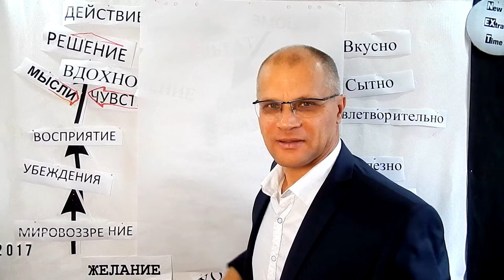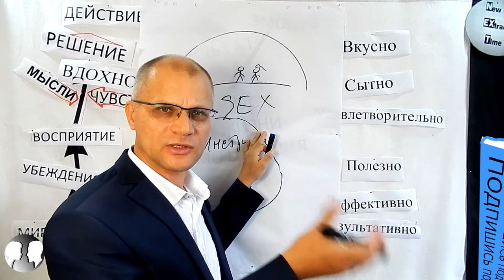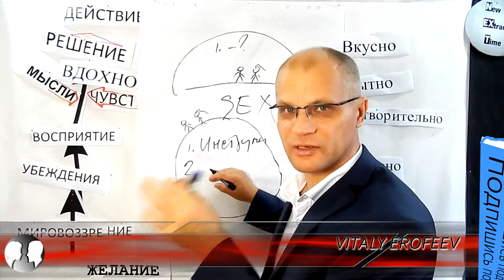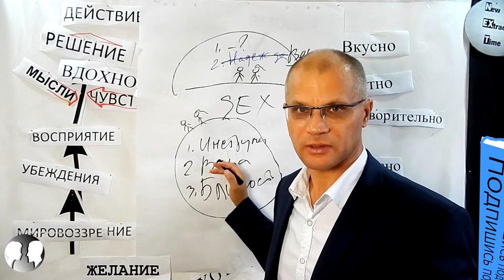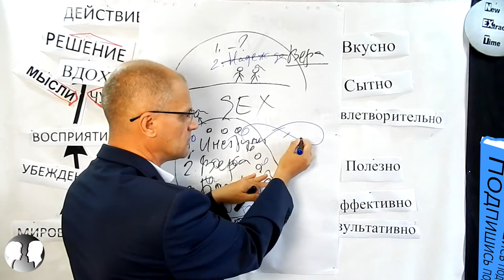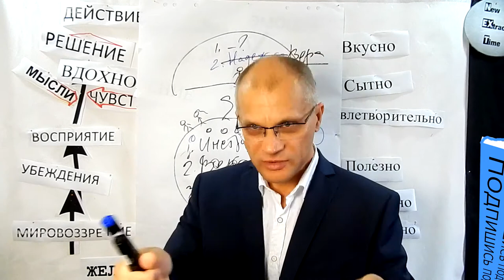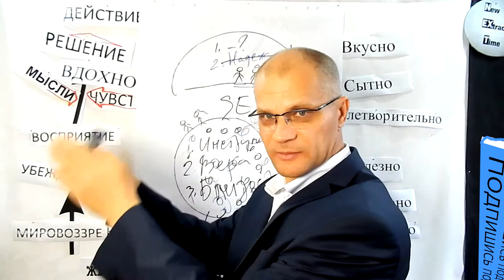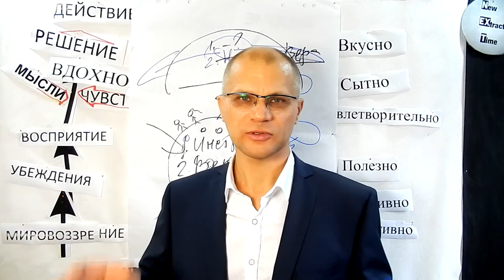Как метафизик докажет плоскую Землю. SЕХ на плоской земле.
Резюме: Хотите узнать как доказать существование плоской Земли. По моему мнению Вам понадобятся инструменты, которые способны измерить свойства плоской земли. До сегодняшнего дня доказательства плоскоземельной концепции существования окружающего мира, имеют мало сторонников. Это происходит в первую очередь по причине отсутствия у плоскоземельщиков глубокого чувства веры в свои убеждения. Это характерно потому, что они в своих исследованиях применяют инструменты разработанные в условиях шарообразной Земли, то есть изобретатели создавали эти приборы с целью измерения параметров шарообразной Земли. Именно с помощью таких измерений плоскоземельщики пытаются убедить людей в том, что Земля плоская. Плоская Земля имеет по моему мнению, совершенно отличные параметры от шарообразной Земли, которые требуют создания принципиально новых измерительных приборов. Чтобы создать такие приборы необходимы общественные институты, которые могут образоваться на основе сообществ людей, которых объединяет чувство веры в свои убеждения касаемые представлений об устройства мира. В настоящий момент у сторонников концепции плоской земли имеется чувство надежды, в то что они живут на плоской земле. Секс как общее состояние близости между людьми может хорошо проиллюстрировать принципы организации жизни на шарообразной земле и основы существования на плоской земле. В своих размышлениях о методах доказательства концепции плоской земли я опираясь на такие фундаментальные понятия как мир, время, пространство, человек, сознание, которые позволяют мне прийти к метафизическим выводу. Человек существует на плоской земле и его физическое тело тому доказательство.